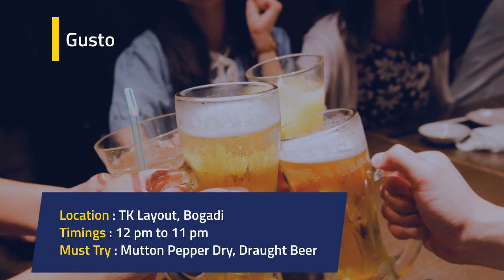Mysore Nightlife | Mysore Pubs and Bars | Best Places to visit in Mysore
1. Pelican Pub, Mysore
Location: CFTRI Campus, Jayalakshmipuram
Timings: 11 am to 11:30 pm
Must Try: Chilli Pork
2. Gusto, Mysore
Location: TK Layout, Bogadi
Timings: 12 pm to 11 pm
Must Try: Mutton Pepper Dry, Draught Beer
3. The Road, Mysore
Location: Sandesh The Prince Doora, Mysore
Must Try: Campari Beer, Luigi, and other cocktails
4. Purple Haze, Mysore
Location: 2nd Stage, Vijayanagar, Mysore
Timings: 11 am to 11 pm
Must Try: Sholay Kabab
5. Opium, Mysore
Location: Hotel Pai Vista, Bangalore-Nilgiri Road
Timings: 10:30 am to 11 pm
Must Try: Fruit Punch
6. Infinit Lounge Bar, Mysore
Location: Hotel Roopa, Doora
Timings: 12 pm to 10:35 pm
Must Try: Chow Chow Bath, Grill Sesame Fish, Kolhapuri Mysore Kali Saaru
7. Khedda Bar, Mysore
Location: Sandesh The Prince, Doora
Must Try: Khedda Charger, Prince’s Favorite

pubs in mysore
nightlife in mysore
mysore club
bars in mysore
best pubs in mysore
night clubs in mysore
dance pubs in mysore
mysore bar
best bars in mysore
pubs in mysore road
mysore bar and restaurant
party places in mysore
mysore night club
mysore night clubs
pelican pub mysore
things to do in mysore at night
night out places in mysore
the road pub mysore
parties in mysore
gusto pub mysore